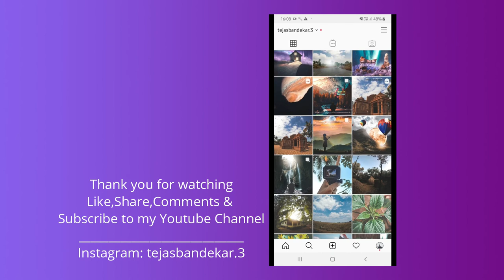Background Music | Free Cinematic Background Non Copyright Music | imaginary Music World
Free Beautiful Background Music
Its Free Music So You Can Use It In your Youtube Videos